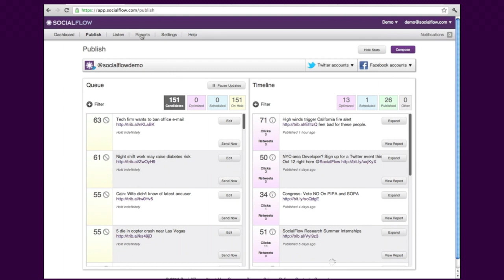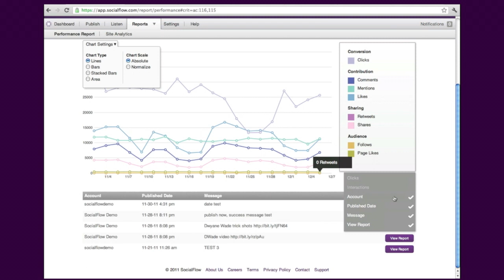Understanding Performance of Content on SocialFlow